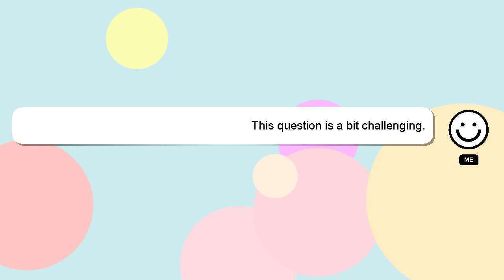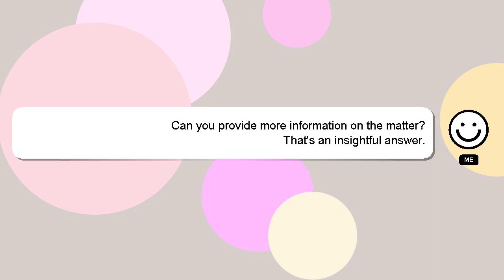How to farm netherite bedrock?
An introduction to myself in a few words, Hello everyone, I'm Delphi. I can assist you in discovering answers to your inquiries. - How to farm netherite bedrock?

If you need more specific information, let me know by leaving a comment or starting a chat. A 'heart' from me will be given to show my gratitude for your contribution.

*1 What we are experimenting :*